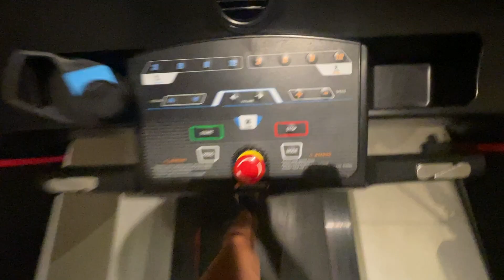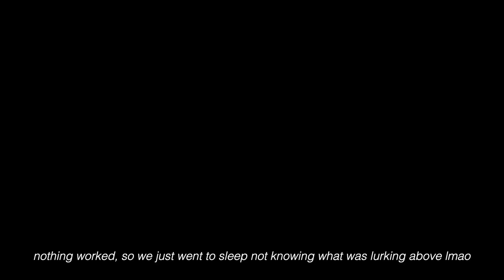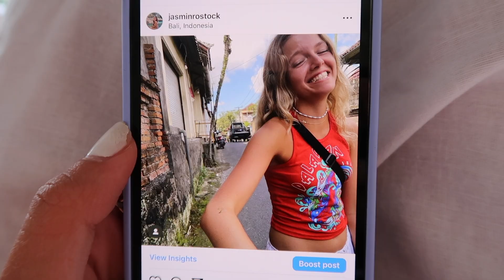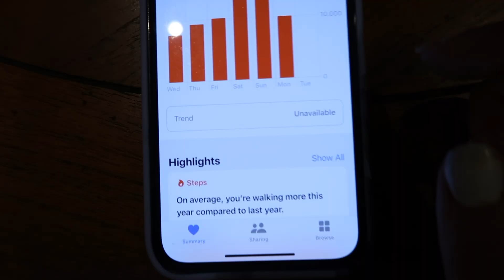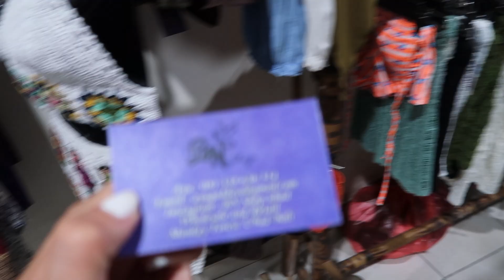Spend 3 days with me in Ubud, Bali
Back with another Bali vlog yayyy. In today's vlog I show you what I get up to during my 3 days in Ubud. I spent a lot of time lounging by the pool, did a fair bit of shopping, ate so much good food, and got my first ever massage!! Honestly just had the nicest, most relaxing 3 days in Ubud.

☀️MUSIC
Silicon Estate - If everything was good (ft. Mimi Bay)

☀️FAQs
Where are you from? I am from Denmark, but have grown up in Dubai
How old are you? I am 20, my birthday is March 9, 2003
Are you in school? No I am currently on a gap year // traveling the world hehe
Equipment? I film on Canon G7x mark ii and edit on Final Cut Pro